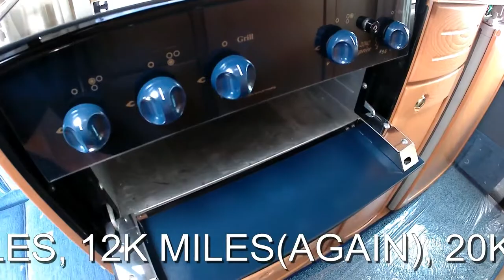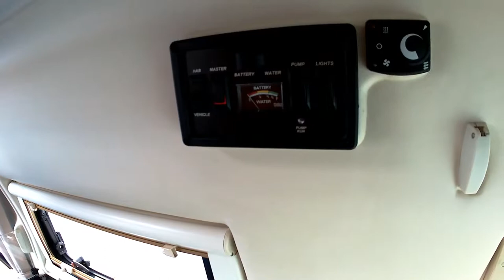FOR SALE 2004 (54) AUTO-SLEEPER DUETTO MOTORHO 2 BERTH 3 SEATS L-5.42m 3300KG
POPULAR 2 BERTH 3 SEAT PANEL-VAN TYPE MOTORHOME BASED ON THE STURDY FORD TRANSIT MWB HIGH TOP COMES WITH THE FOLLOWING FEATURES: REMOTE CENTRAL LOCKING, FRONT AIR BAGS, CD RADIO, ELECTRIC FRONT WINDOWS, STEP, DRIVER AND PASENGER CAPTAINS SEATS WITH ARM RESTS, FRONT LOUNGE/DINETTE CONSISTS OF A 2 SEAT/3 SEAT SOFA AND FRONT FACING SEAT THAT CONVERTS TO A DOUBLE BED, SKYLIGHT,GIVING PLENTY OF NATURAL LIGHT, FULL COOKER WITH OVEN GRILL AND A 3 GAS RING HOB, FRIDGE/FREEZER, THE WASHROOM HAS TOILET SHOWER AND WASH HAND BASIN. EXTERNALLY THERE IS AN AWNING, BIKE RACK AND A USEFUL TOW BAR. THE EXCELLENT SERVICE HISTORY SHOWS SERVICES @2K MILES, 4K MILES, 8K MILES, 12K MILES, 12K MILES(AGAIN), 20K MILES, 30K MILES, AND 35K MILES. LENGTH 5.42 METERS, WIDTH 2.25 METERS, HEIGHT 2.7 METERS, 3300KG GROSS WEIGHT. FREE 12 MONTH COMPREHENSIVE PREMIUM WARRANTY… FREE HABITATION CHECK… FREE OIL SERVICE IF DUE…. FREE STARTER PACK inc CABLES, HOSES, EURO ADAPTOR, UK 240V ADAPTOR, LEVELING BLOCKS, TOILET CHEMICALS & WATER TABLETS… FREE HPI REPORT… 4FRONT MOTORHOMES WEST SUSSEX RH17 5JS 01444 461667 (FROM 7PM-10PM PLEASE CALL ) OPEN 7 DAYS A WEEK WITH OVER 120 MOTORHOMES AND A LARGE SLEECTION OF CARAVANS IN STOCK 4 FRONT IS ONE OF THE LARGEST INDEPENDENT MOTORHOME DEALERS IN THE UK, PX AND FINANCE WELCOME.